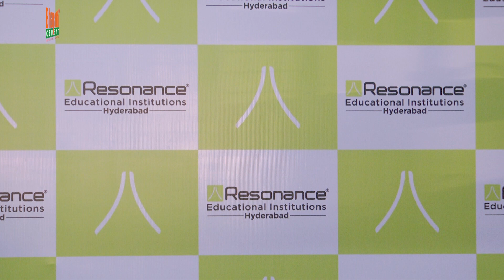Resonance Educational Institutions Has Been Created Records In JEE Mains | Hybiz tv